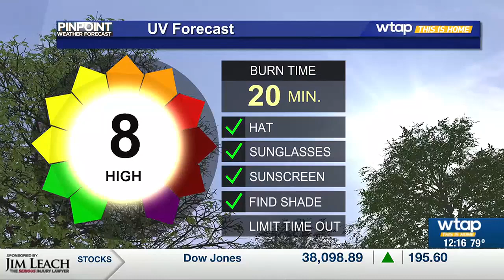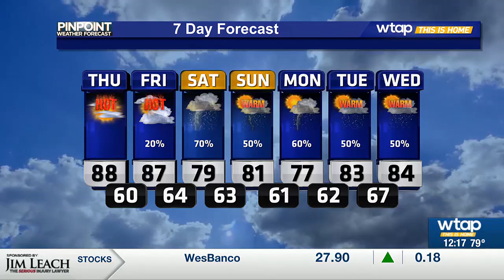WTAP Pinpoint Weather Noon Update 5/2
Hot end to the week before rain arrives late Friday and into Saturday.